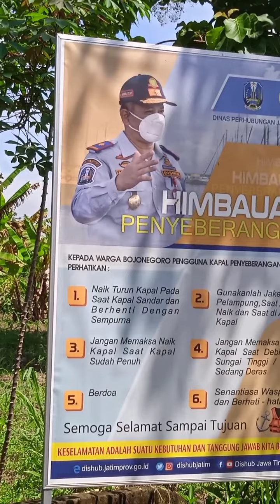BANJIR..GUESS !!.Hati hati menyeberang Bengawan.TAMBANGAN PERAHU.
Created by InShot hati menyeberang Bengawan Solo.Tambangan Bengawan Solo yg melintasi wilayah Bojonegoro jumplah ya ratusan .Siang-malam saat musim kema Rau atau penghujan selalu ramai.Yang berisi saat musim penghujan karena

 Bengawan ya banjir.Orang sekitar tak peduli sekalipun banjir karena sudah terbiasa dalam rangka memotong kompas lebih cepat perjalanan.Makanya masyarakat di himbau untuk waspada dan berhati hati.